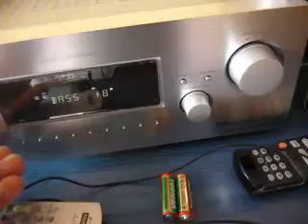Eltax Concept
Eltax Concept 400 + Sony STR-DB790